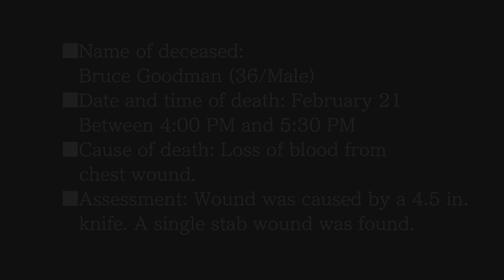[Following the Trail] Phoenix Wright: Ace Attorney - Episode 55 (Case 5 - 12)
(M) On the Field of Battle, there is one thing that is true: A Victor emerges that knows the most information. The Courtroom is one such battle. Phoenix Wright, young and inexperienced Defense Lawyer, will get to the bottom of each case in front of him.
(A) Today, we jump back into the case with an element of ACTUAL FORENSICS...Took the game long enough.